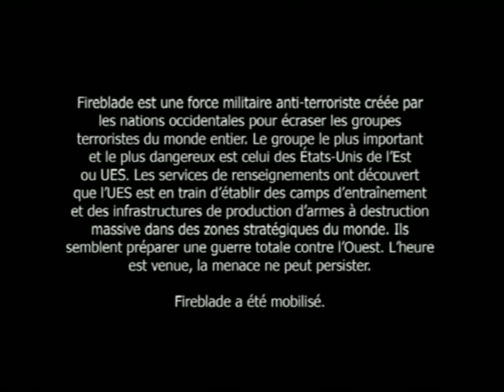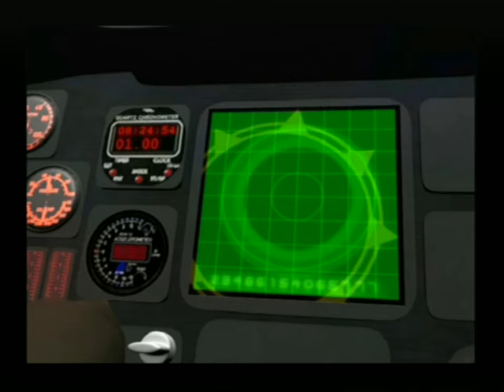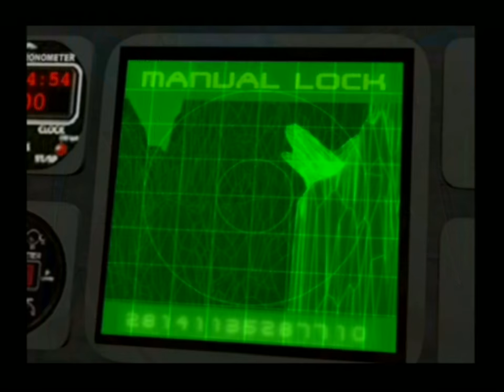[Gamecube] Introduction du jeu "Fireblade" de Midway (2002)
Voici l'introduction du jeu video Fireblade par Midway cours de l'année 2002 sur Gamecube